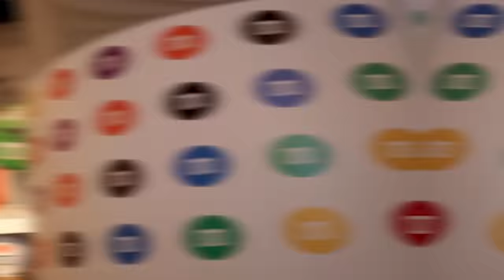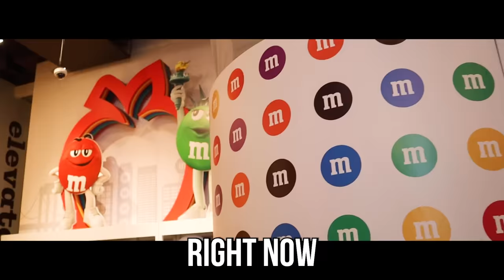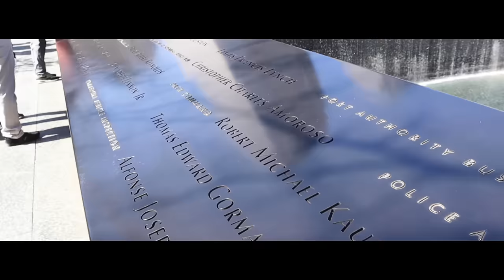Our DAUGHTERS' Dreams Come TRUE! *emotional*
for a chance to win a 2-night luxury trip.